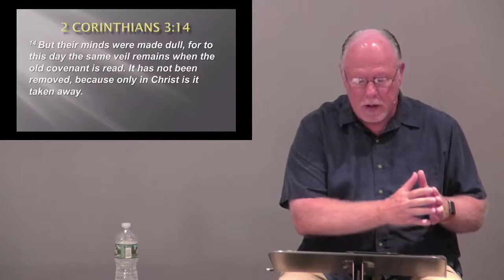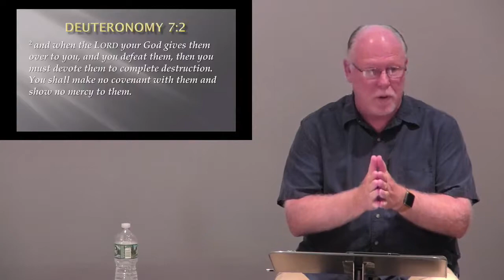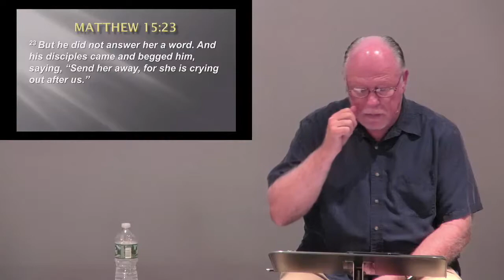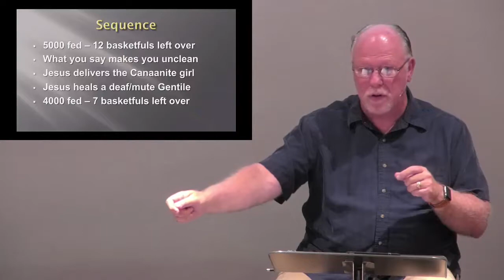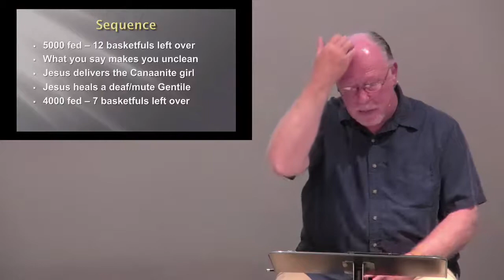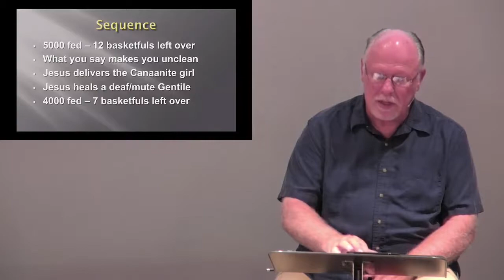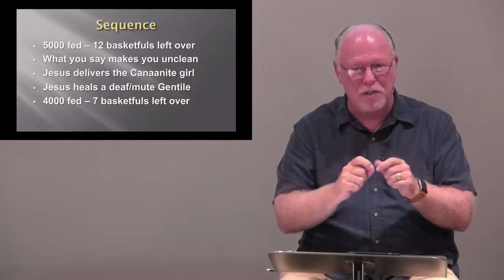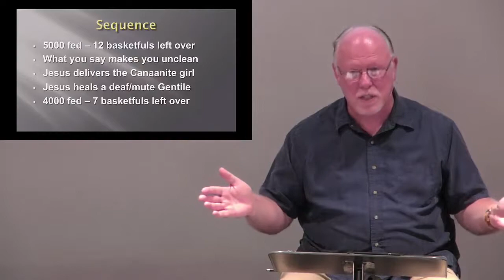Jesus Tests The Disciple's Faith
Did Jesus really call a desperate Canaanite woman a dog? Did he really tell her that he only was sent to Israelites? Was Jesus xenophobic?  Was he testing her faith? No! There's a a much more encouraging way to understand this Gospel story.